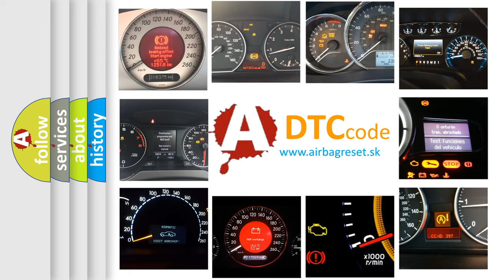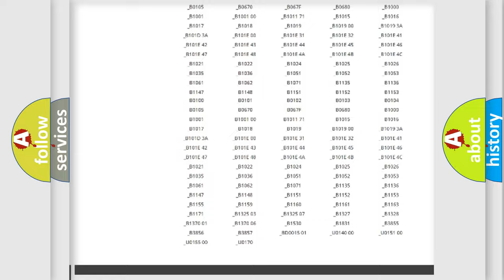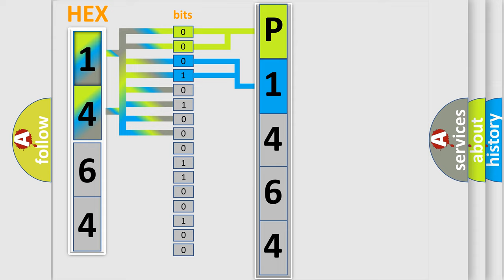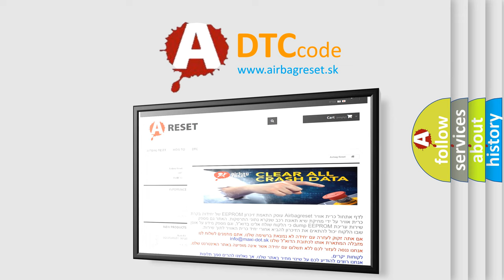DTC Infiniti P1464 Short Explanation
Contents:
0:21 Basic DTC analysis according to OBD2 protocol standard.
1:48 Insight into programming
2:58 A diagnostically understandable description of the Diagnostic Trouble Code
3:05 Basic error definition

Make:
Infiniti
Code:
P1464
Definition:
Steering Wheel Position Sensor - Internal Electronic Failure
Cause:
Wiring Harness, Terminal, Connector DamageSteering Control Module (Scm)